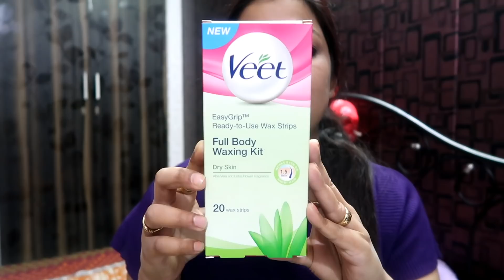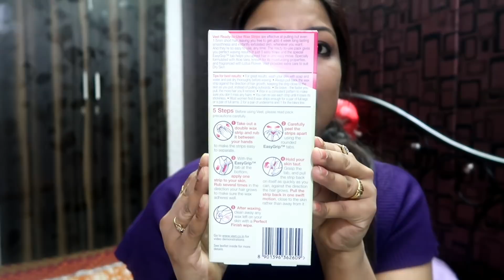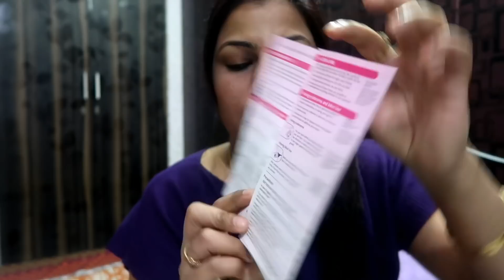Veet Waxing Strips Review In Hindi || Live Demo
Hello friends

Thanks

Bhavna💗💗👍💙